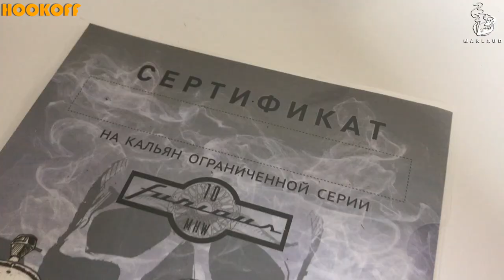КАЛЬЯН ЗА 57000 РУБЛЕЙ MAKLAUD FURIOUS CUSTOM HOOKAH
ХОЧЕШЬ ОБЗОР ПРОДУКТА В ТВОЕЙ КАЛЬЯННОЙ?

ЗДЕСЬ МОЖЕТ БЫТЬ ТВОЯ РЕКЛАМА